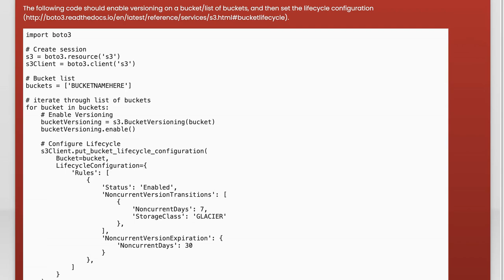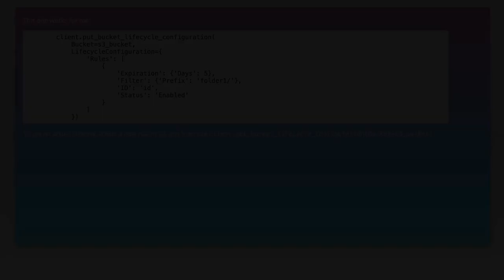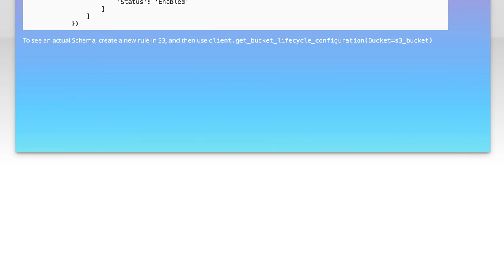Fixing AWS Boto3 Malformed XML Error in S3 Bucket Lifecycle Configuration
In this video, we dive into a common issue faced by AWS users: the Malformed XML error when configuring S3 bucket lifecycle policies using Boto3. Whether you're automating your cloud storage management or setting up lifecycle rules for cost optimization, understanding how to troubleshoot and resolve this error is crucial. Join us as we walk through the steps to fix this problem and ensure your S3 lifecycle configurations work seamlessly.

Today's Topic: Fixing AWS Boto3 Malformed XML Error in S3 Bucket Lifecycle Configuration

Related to